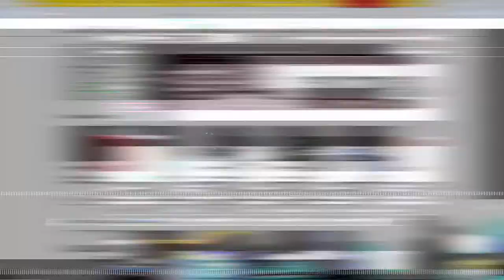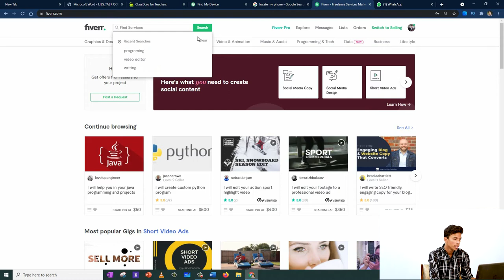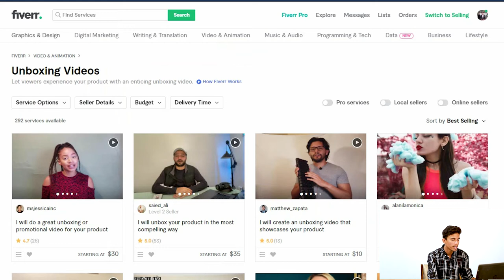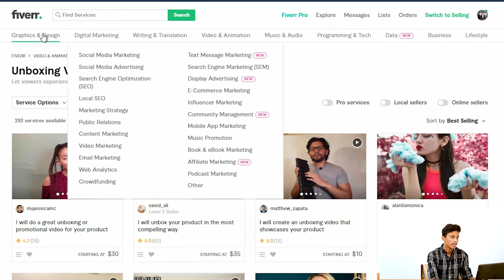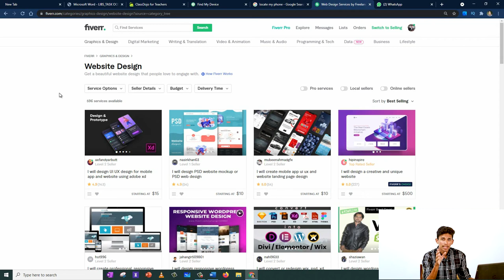6: Fiverr: Which gig to start with or which skill to learn ? || Free Online course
Save Yourself Time by Knowing What Works on Fiverr
This course will show you what it takes to be a truly successful Fiverr seller. You'll cover the ins and outs of developing your offer so you'll understand what it takes to create and launch a service that sells. With the tips and strategies you'll learn, you'll be able to save time and effort so you can generate a second income from one or more Fiverr services

Content & Overview
Whether you're looking to build a side income, get paid to learn a new skill, or test business ideas at a micro level, this course will help you achieve your goal.
I'll reveal every tactic, trick, and a secret that I have learned over the last 1.5 years selling on Fiverr.
This course is a valuable investment to make in yourself especially when you can earn back the cost of it in just a quick few sales on Fiverr.
But don't wait too long, because every moment you hesitate you're missing out on cold hard cash!
Believe me, the only regret you're going to have is that you didn't find this course 6 months ago or your money back!